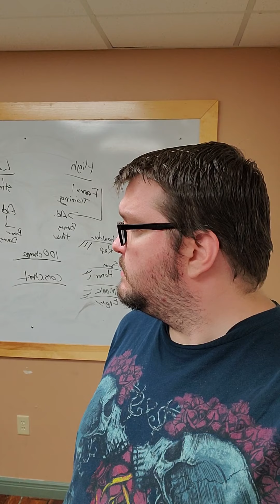August 13, 2020